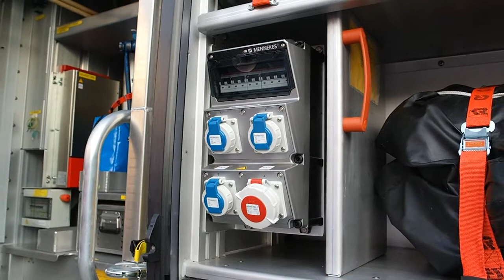Feuerwehr HLF 20 im Detail - Bernhard Pfluger FFW Pöring erklärt Hilfeleistungs-Löschgruppenfahrzeug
Am 9. Juni 2018 wurde das Hilfeleistungslöschgruppenfahrzeug HLF 20 der Freiwilligen Feuerwehr Pöring offiziell eingeweiht. Anschließend erklärte mir Bernhard Pfluger, 2. Kommandant der FFW Pöring, sehr ausführlich und geduldig viele Werkzeuge und Komponenten des neuen Einsatzfahrzeugs mit dem Einsatznamen Florian Pöring 40/1. Das HLF 20 hat ein Fahrgestell Mercedes Atego 1630 und einen Aufbau von Rosenbauer. Beschafft wurde es von der Gemeinde Zorneding für einen Kaufpreis von 417.000 Euro, wovon der Freistaat 119.000 Euro als Zuschuss übernommen hat.

Wer auch ein Video von der Fahrzeug- und Feuerwehrhausweihe nebst Ansprache des Bürgermeisters Piet Mayr sehen will - das gibt es hier unter diesem

Das Video besteht aus folgenden Abschnitten:

00:00 Begrüßung Bernhard Pfluger
00:20 Was ist ein HLF 20 ?
00:43 Wasser und Pumpenleistung HLF 20
01:03 Gewicht, Abmessungen, Besatzung
01:35 Technische Hilfeleistung
01:55 Rettungsspreizer, Rettungsschere, Aggregat
03:34 Äxte, Brechwerkzeuge
04:10 Handwerkzeuge, Säbelsäge, Schutzbrillen
04:36 Motorsäge als Rettungsäge
05:08 Schlingen, Pneumatik-Lichtmast
05:42 Stromversorung, Generator
06:02 Türöffnungsset, Sprungretter
05:33 Schläuche, Schlauchhaspel im HLF 20
07:31 Verkehrssicherungs-Haspel
07:51 Kleinlöschgeräte, Feuerlöscher CO2 bzw. Pulver
08:15 Hygieneboard mit Wasser, Druckluft
08:50 „Kosmetik“-Spiegel
09:09 Rückflussverhinderer
09:28 Strahlrohre, Absperrhähne
09:51 Hebekissen und diverse Kleinteile
10:15 Notstromaggregat
10:40 Beleuchtungsmaterial, Benzinlüfter
11:17 Diverse Werkzeuge
11:57 Blick in Mannschaftsraum
12:27 Defibrilator
12:49 Blick in Fahrerkabine HLF 20
13:30 Zusammenfassung
13:50 Preis HLF 20 und Zuschuss  vom Staat
14:05 Verabschiedung Bernhard Pfluger